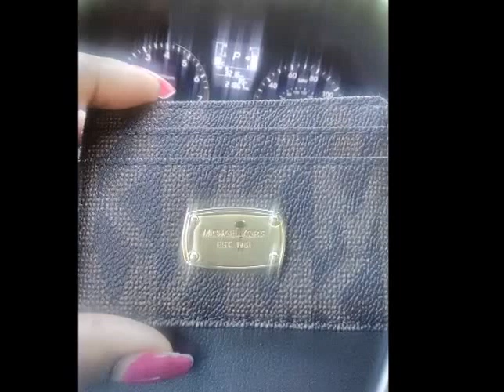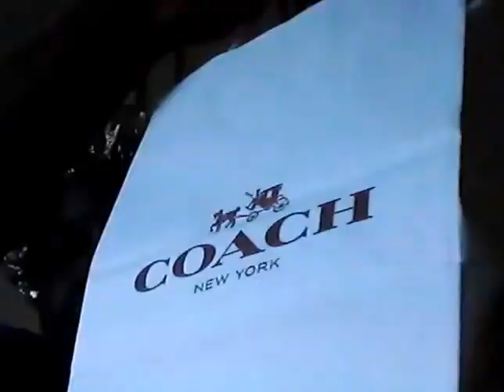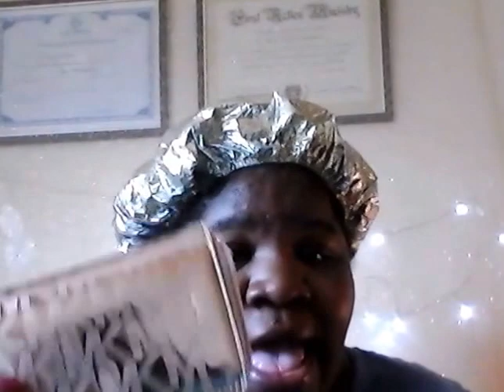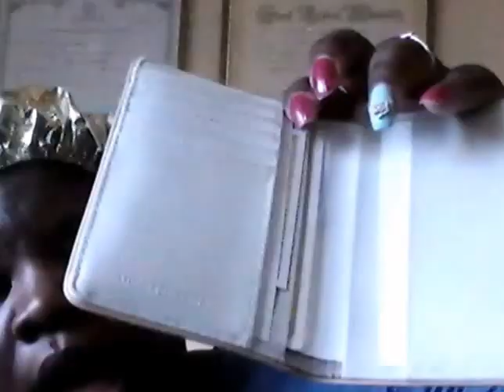Michael Kors and Coach wallet haul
Michael kors and coach why I will not by dopes. Brought direct from the outlets on vacation in South Carolina. My next haul in December.